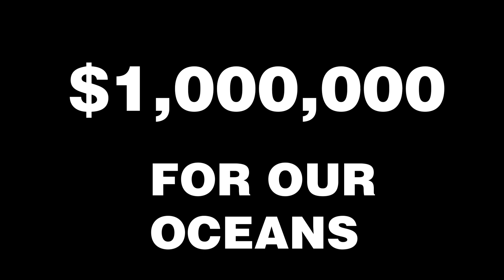OCEAN MAN VIDEO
This is old now, it went super viral on Tik Tok lol, but i just realized I never posted it on my YT so here you guys go :) one of my favorite explanation/ promo videos.